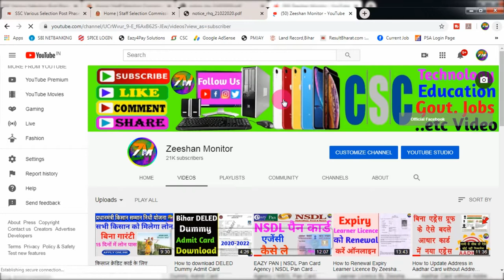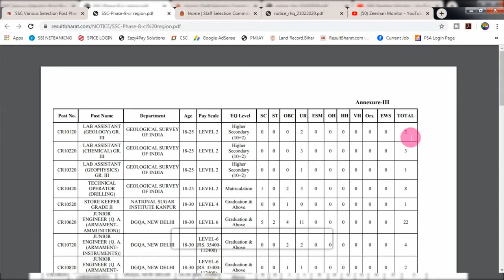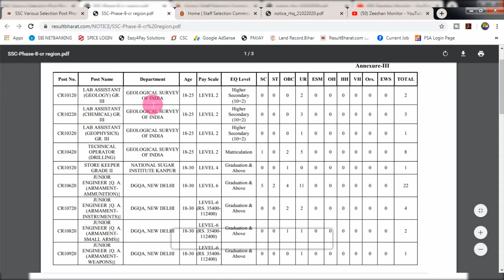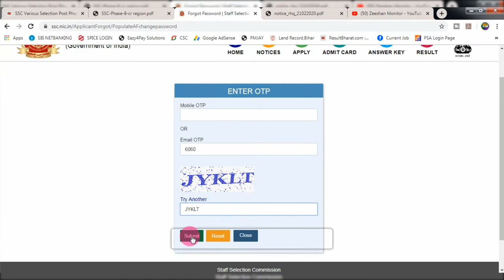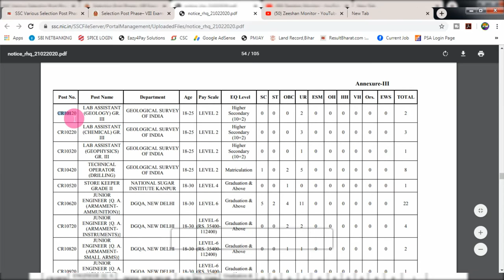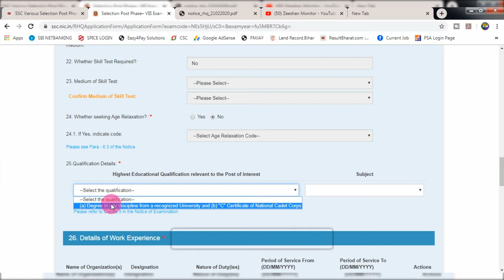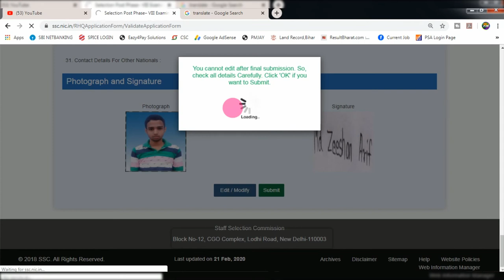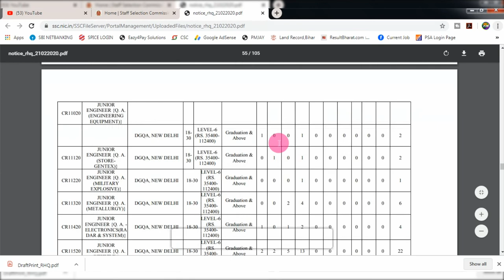SSC jobs 10th,12th,Graduate Pass Jobs Bihar Jobs india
Short Information:- Staff Selection Commission (SSC) Is Invited Online Application Form For The Recruitment Post of Phase- VIII/ 2020/ Selection Posts As Office Attendant (MTS), Junior Engineer (JE), Library Clerk, Technical Officer, Laboratory Assistant, Scientific Assistant, Field Assistant & Other Various Post In CR, ER, KKR, MPR, NER, NWR, NR, SR & WR Region. Interested Candidates Read the Full Notification Before Apply.

THANKS FOR WATCHING